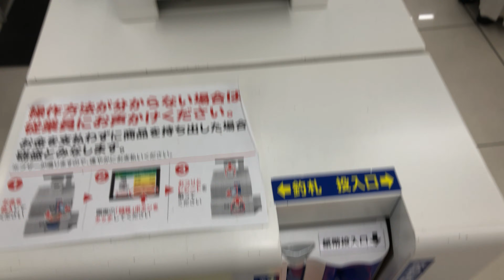【三重県 伊勢市】ドラッグストアコスモス 伊勢小木店 セミセルフレジ（現金で支払い）